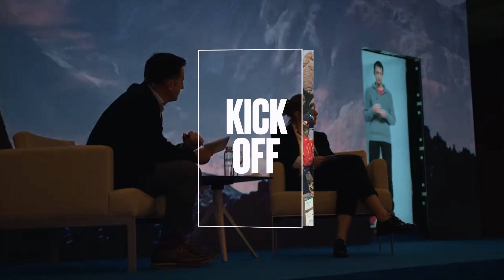Catalunya Meetings and Sports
Catalonia, located in northeastern Spain, has a rich heritage related to culture and sport. Especially, talking about sports, it is home to several internationally recognized sports teams, also known for famous sport events and continues hosting various meetings and competitions related to different athletics.

In Catalonia, you can find almost any kind of the view and activity place for your enjoyment: large (and also hidden small) beaches that long for more than 200km alongside the Costa Brava coast, high and short mountains - ready to be climbed and discovered, also long roads where you can cycle all day long, and many many more.

Additionally, Catalonia has a wide spectacular selection of sports options which are MICE orientated: hotels with diverse sports facilities, international competitions with the best hospitality services, meeting spaces in sports facilities and a portfolio of unique products and services for professional events related to the sports industry or for incentives and meetings that wish to include sports in their program. No other European country has such a high concentration of sports businesses.

So, where can you start, when choosing Catalonia for your next event? There are plenty of options for all tastes. Skydiving around Costa Brava, while enjoying beautiful views of the coast, or the old verified outdoor team building activities that everyone loves, or even riding a Dragon Boat in the Olympic Canal closet o Barcelona (no worries, you don’t need any sailing experience).

Or maybe take it bigger and come for the sailing competition America’s Cup, that will take place in Barcelona in 2024. This event is considered the third most high-profile sporting event in a territory, after the Olympic Games and the FIFA World Cup. However, the event will not only bring exciting competitions and many boats, but also an even wider range of nautical experiences.

We feel honored to be collaborating with Catalonia Convention Bureau and promote this destination. The region’s love for sports has created a unique vibrant culture that continues to evolve, creating more opportunities and experiences to try.